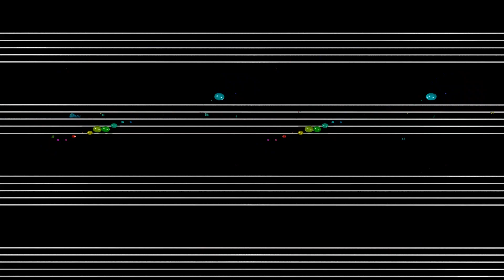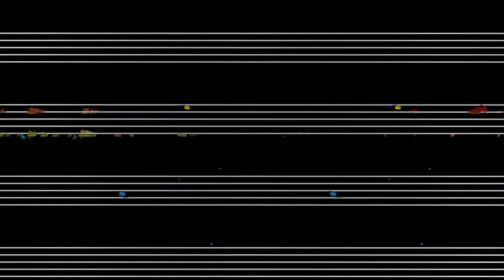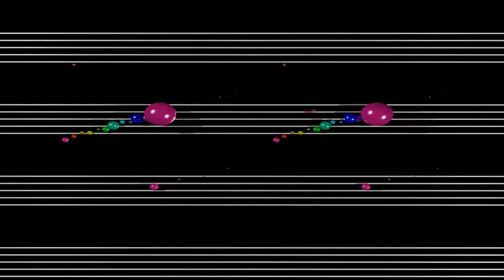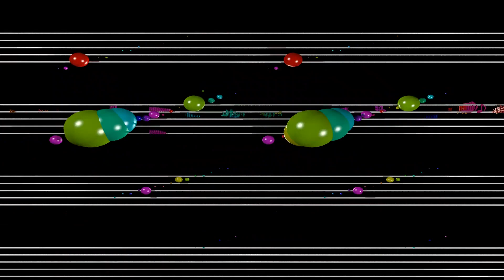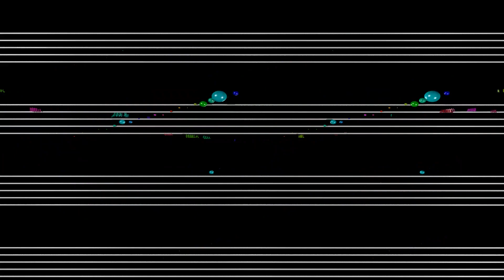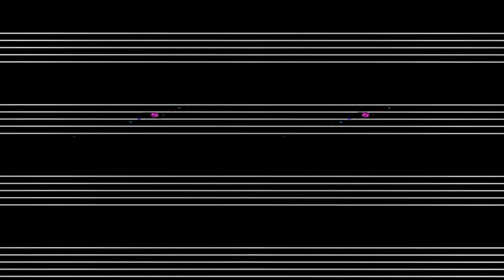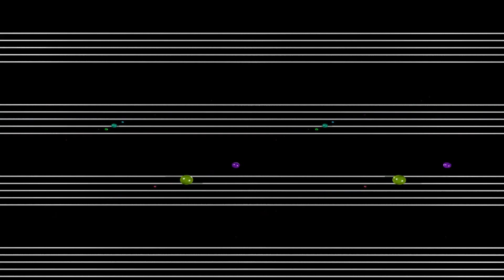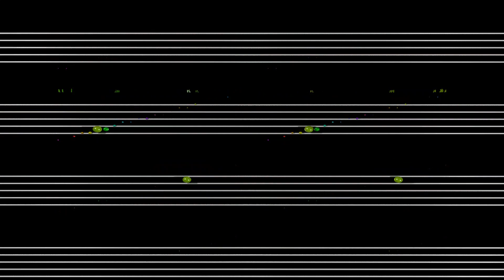Rondo in C Op. 1 - Chopin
POV Ray animation. If you enjoy the music, buy it.